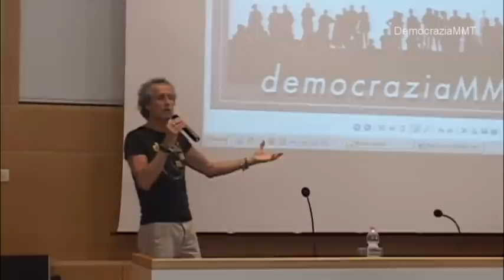[ITA 1/9] W.Mosler a Venezia "Se in Italia ci fosse il default"